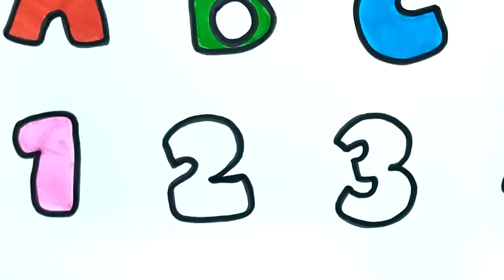Como desenhar e colorir LETRAS e NÚMEROS | Desenho infantil para criança em português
Olá Galerinha tudo bem com vocês ? Hoje vamos desenhar e colorir letras e números, aprendendo com muita diversão!Chamem os amiguinhos, porque esse vídeo esta super legal!!E me falem nos comentários o que vocês acharam desse vídeo!!

Lili Color é um canal infantil, juntos iremos desenhar e colorir personagens fofinhos de desenhos animados, passo a passo, usando canetinha, guache, glitter e tudo o que for colorido.Esse é um canal de videos infantil educativo e seguro para meninas e meninos de todas as idades, brincando e liberando a criatividade se divertindo bastante.

COMO DESENHAR | Desenhos infantis CRIATIVOS.